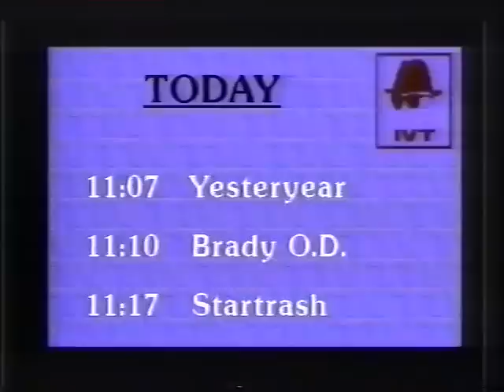Gorilla Tapes - Invisible TV Part 1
Produced by Gorilla Tapes (artists Tim Morrison and Jean McClements), back in 1987, Invisible TV was a cutting edge (artistically if not technically) bit of satirical, Scratch Video art (TV collage, I suppose you could say). I'm yet to rescue it properly from my dying VHS, but I've found this 22 minute chunk at the end of a corrupt disc. If I can find the VHS again, I'll get the full thing up eventually.